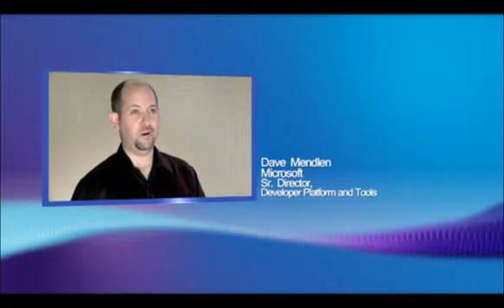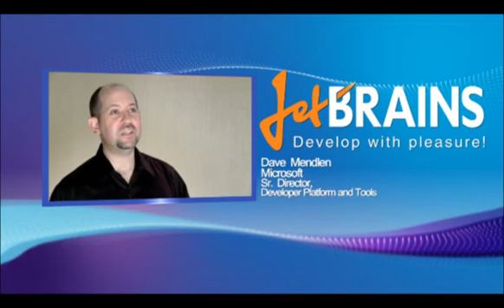Microsoft Partner Video: Dave Mendlen on JetBrains ReSharper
Microsoft's Dave Mendlen acknowledges JetBrains as a valuable Visual Studio partner, and gives an overview of multiple enhancements that JetBrains ReSharper productivity tool brings to Visual Studio 2010.